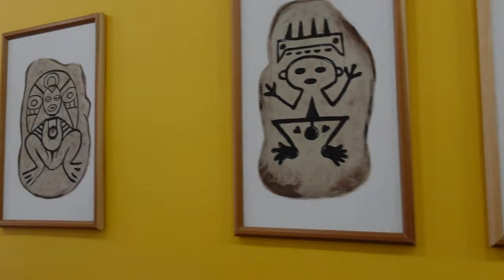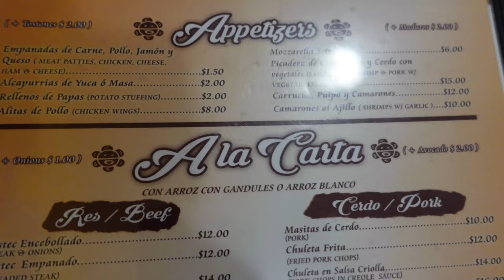Amazing Puerto Rican Food in NJ! - Taino's Kitchen - North Newark, NJ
We head to North Newark to try what we feel is some good Puerto Rican food in the state, Taino's Kitchen!  We also love the traditional design and decor of the place, and prices for the food was pretty good.  We had classics like mofongo, pacha, empanadas, pollo, chuleta frita, etc.

Taino's Kitchen
849 Mt Prospect Ave

You may also see a guest appearance by Manny Explores!  Check out his channel and watch his video for our reactions.